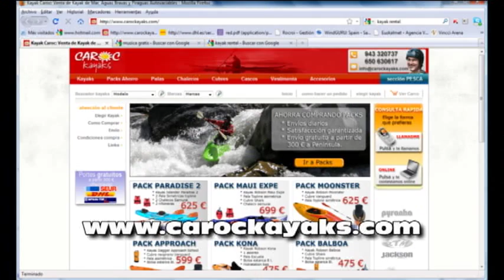Kayak Islander Calypso Expe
El Calypso es el autovaciable más polivalente. Nace de la experiencia de islander que ha logrado un kayak con el que te encontrarás cómodo tanto en mar, como en lagos o río. Desde el primer momento disfrutarás paleando en el Calypso.
La versión mostrada en el video es la Expe.
Viene Super equipado, tiene gran capacidad de carga, y la forma de su casco provee una estabilidad máxima. Por ello es también idoneo para las aproximaciones en submarinismo así como para la pesca puntual.

Su equipamiento incluye: compartimento estanco central con bolsa para guardar pequeños objetos con tapa se que se abre fácilmente a rosca, asiento preformado con bolsillo trasero cerrado con cremallera, compartimento estanco delantero para objetos de mayor tamaño, y espacio trasero con red elastica para transportar bultos en cubierta,

El Calypso es el autovaciable ágil y eficiente que cubre todas tus necesidades.